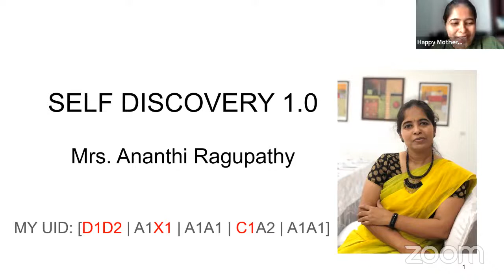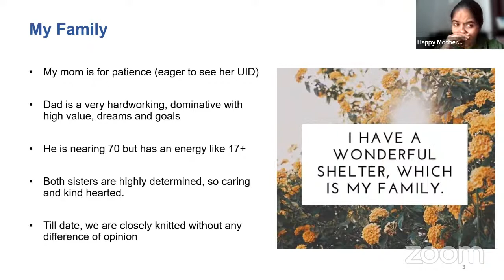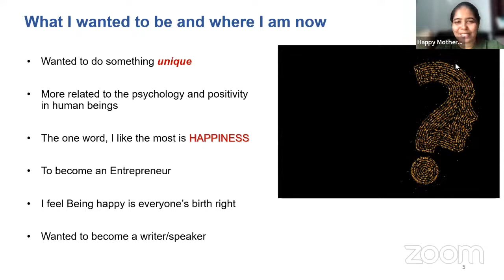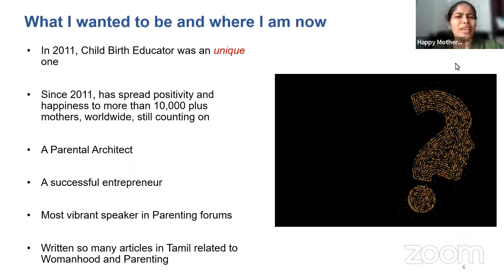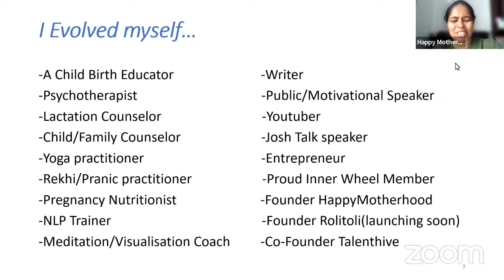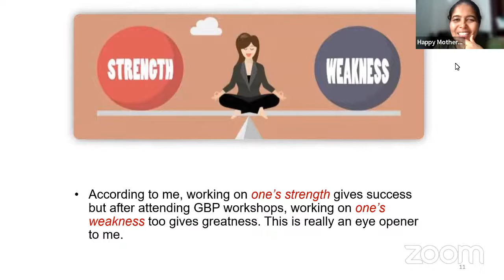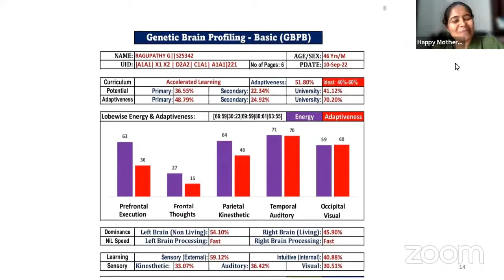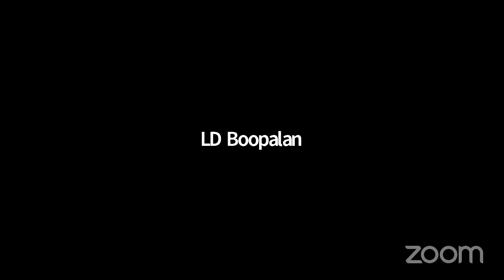Self Discovery 1.0 by Ananthi R